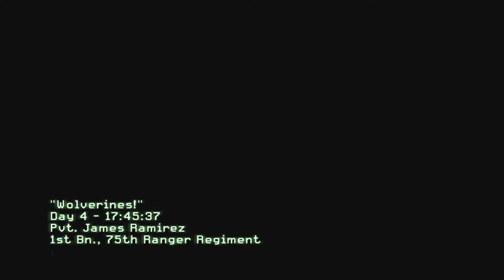High Alert (Free Sample Beat)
FREE 2 USE!

THIS BEAT IS FREE TO USE! IF DO USE IT PLEASE CREDIT ME WITH TITLE OF THE SONG BY (PROD. SCI-FY). THANK YOU!